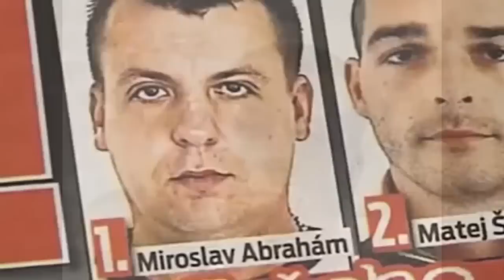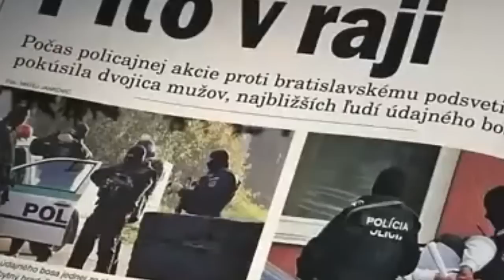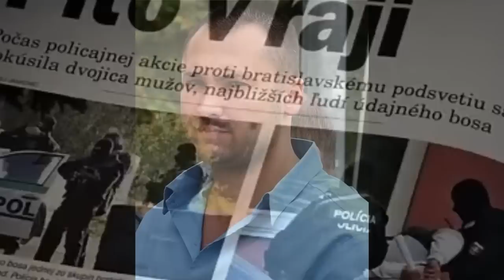Viktor Maceják - 2 časť - Ako zarábali Piťovci - Na diskotéke všetci vedeli, že prišli Piťovci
Sami páchali trestnú činnosť, ale svedectvom proti kumpánom v zločineckých skupinách si vykúpili nižšie tresty. Sýkorovci i piťovci boli odsúdení na dlhoročný pobyt za mrežami a oni dúfali, že sa tak vykúpia na slobodu. Zrejme si už mädlili ruky, že o pár rokov si po dohode s prokurátorom budú užívať slobodný život. Keď sa zdalo, že im to vyjde, nastal zvrat.